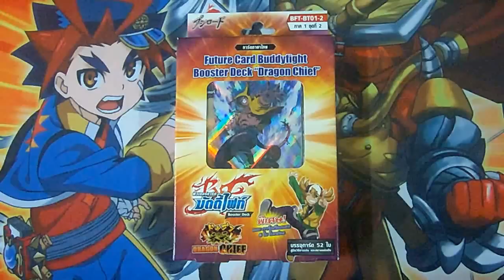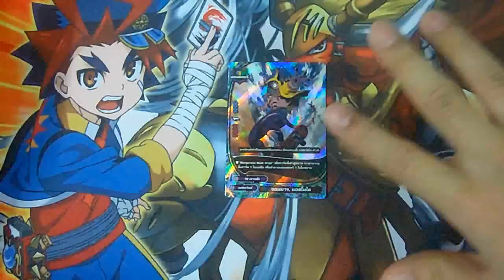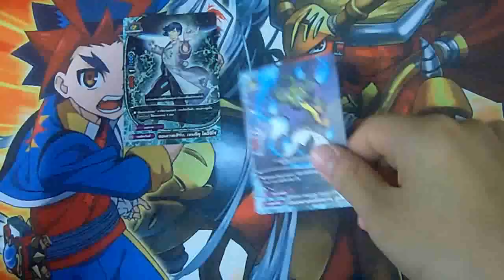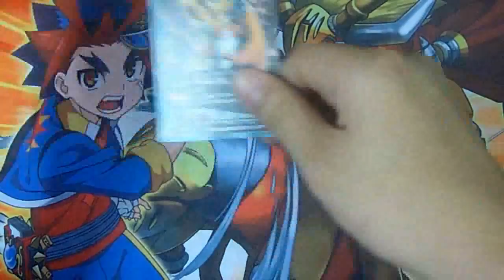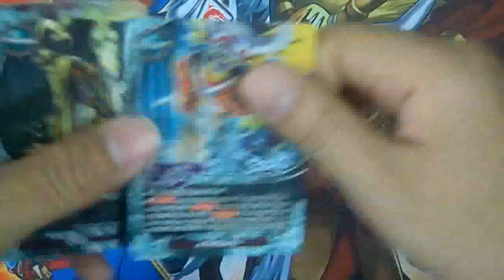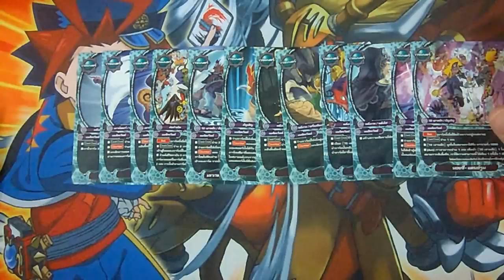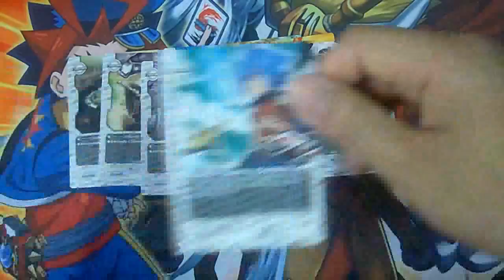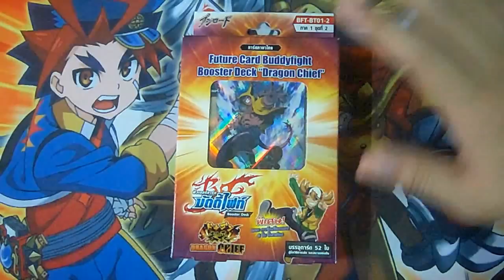INBOX [BuddyFight] ตอนที่ 6 แกะกล่องดูการ์ดต่างๆ ใน BFT-ฺBT01-2 : Dragon Chief โดยพี่ชินจ้า